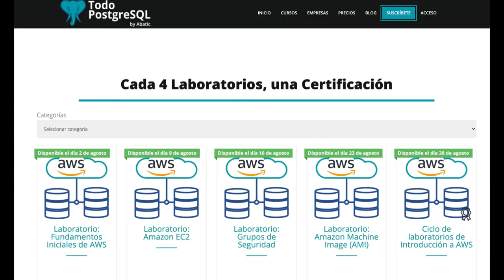Ciclo de laboratorios de Amazon Web Services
🐘En TodoPostgreSQL tenemos un ciclo de laboratorios cada mes.
En cada ciclo encontrarás cuatro laboratorios y una certificación.
No pierdas la oportunidad de continuar tu formación.

💥Este mes de agosto abordaremos Amazon Web Services.
Para más información visita nuestra página web